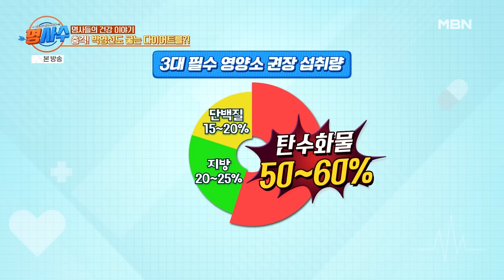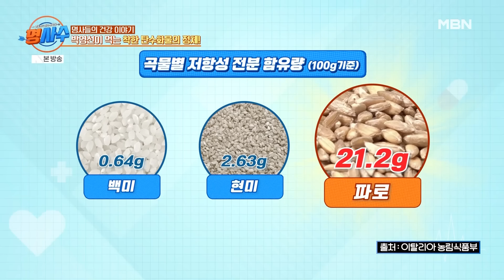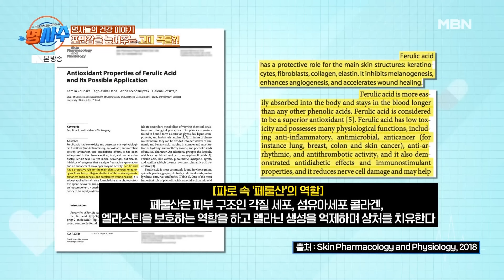50대도 할 수 있다! 모델 박영선의 몸매 관리 비결!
명을 사수하는 사람들 명사수 71회 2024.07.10 방영

마사지 볼을 이용한 노폐물 배출과 착한 탄수화물로 다져진 건강 몸매!